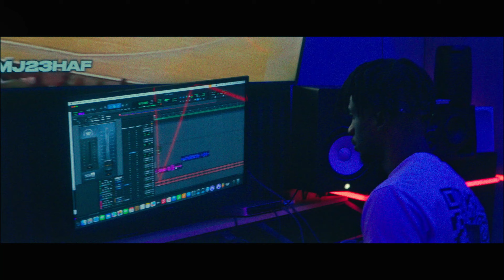El Snappo Studio Vlog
Studio w El Snappo and 1stclass